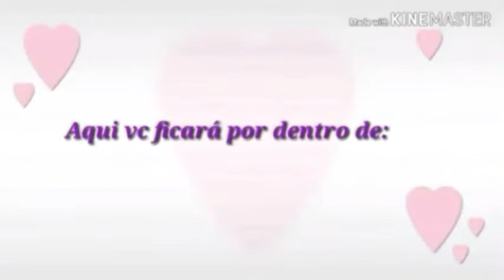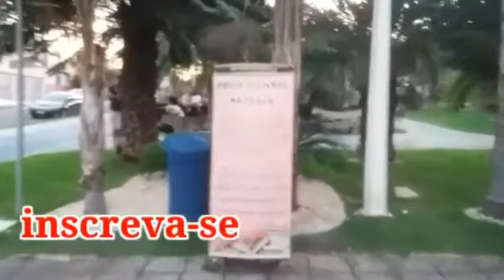MINHA MÃE CONHECENDO BARRA DO GARÇAS/PRAÇA MATRIZ/PORTO DO BAÉ -Keliane Maria diversidades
Olá amigos tudo bem com vocês?hoje estou trazendo mais um vídeo no canal que é passeando em Barra do garças,mostrando a cidade para minha mãe.

Espero que vcs gostem e já vai se

Quer nos enviar algo?ou mimos?